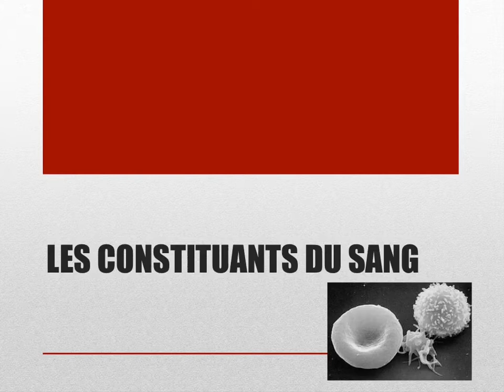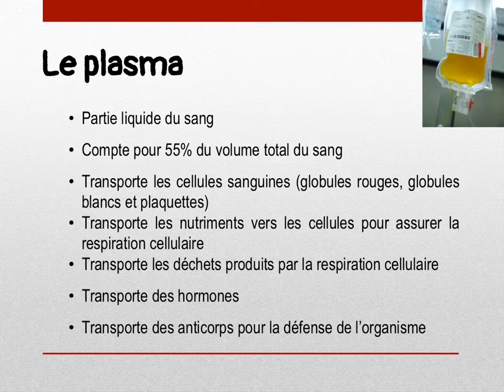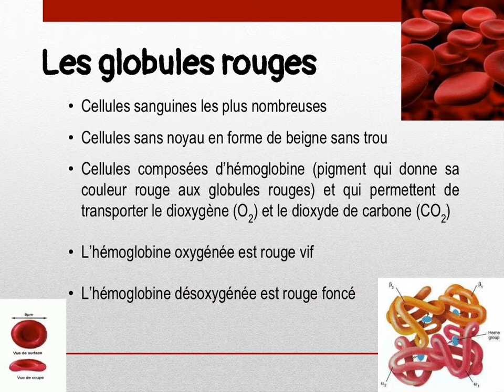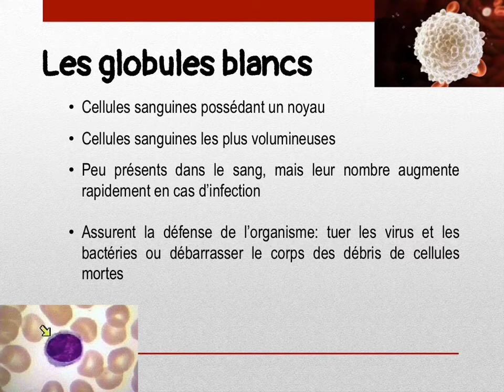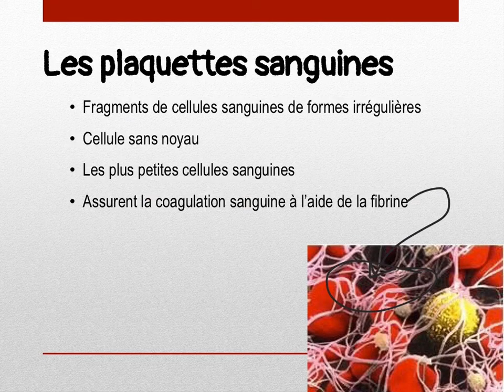Les constituants du sang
Quelle est la composition du sang qui circule dans ton corps?  Apprends-en plus ici!